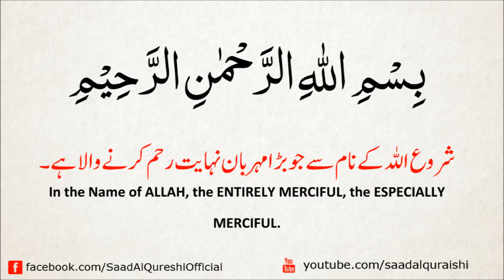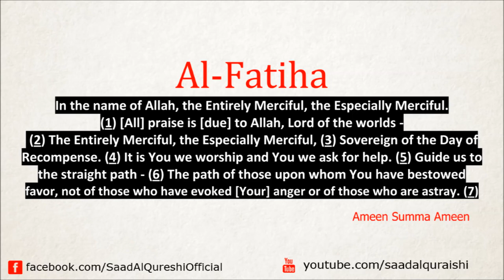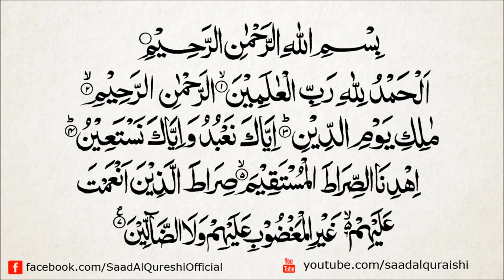Learn Surah Al Fatiha ᴴᴰ Easy to Learn & Best For MEMORIZATION! MUST WATCH!